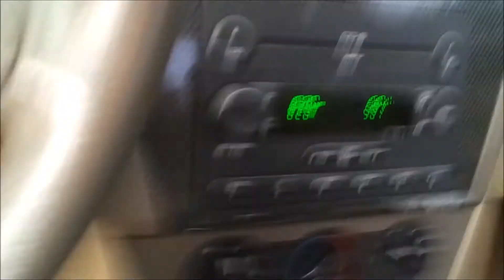Garland, Tx October 2nd 2014 Storm and Damage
Storm and Damage in North Garland on October 2nd.